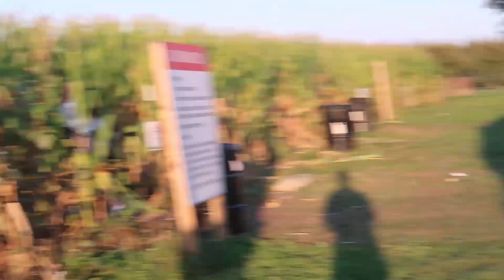F A L L